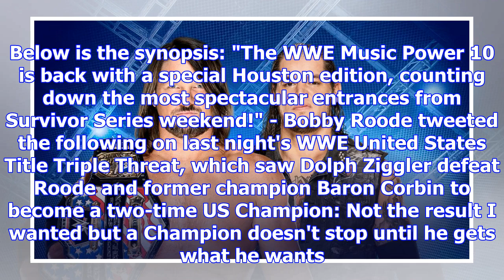Charlotte flair on natalya's jab (video), bobby roode on not winning us title, wwe music power 10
- Above is video of SmackDown Women's Champion Charlotte Flair talking to Kayla Braxton after her Lu...